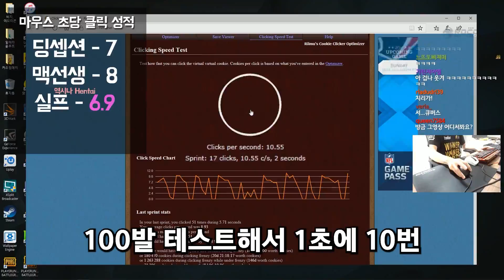떡상 하고 단발광클 되는 배그 M16 너무 오랜만이네 I 배틀그라운드 PUBG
● 일러스트 작가님 - 트위터 : @52penguin52